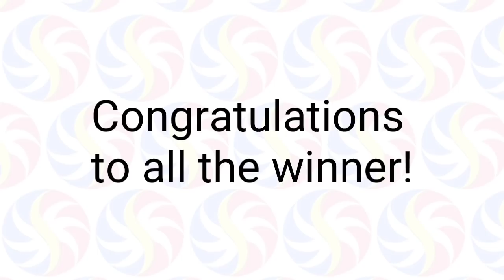STL Pampanga December 8 2021 (Wednesday) 1st/2nd/3rd Draw Result | SunCove STL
Small Town Lottery Result for SunCove Corporation Pampanga Province Draw Result, (Wednesday) December 8, 2021 (STL)